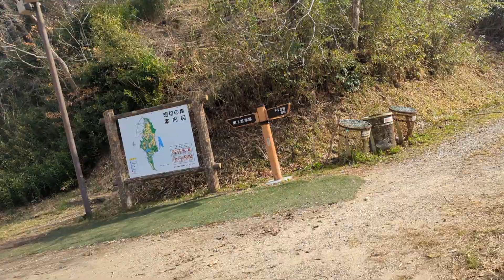Cycling part ３nakakahingal attsaka mahirap nadaan...